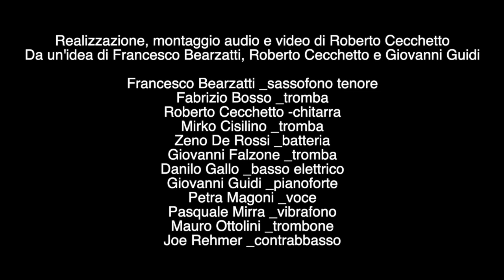Petra Magoni & Ensemble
"Bella ciao" cantata da Petra Magoni accompagnata da un esemble composto dai migliori musicisti della scena jazz italiana: Francesco Bearzatti al sassofono tenore, Fabrizio Bosso alla tromba, Roberto Cecchetto alla chitarra, Mirko Cisilino alla tromba, Zeno De Rossi alla batteria, Giovanni Falzone alla tromba, Danilo Gallo al basso elettrico, Giovanni Guidi al pianoforte, Mauro Ottolini al trombone, Joe Rehmer al contrabbasso. L’ideazione di questo progetto d’ensemble è di Francesco Bearzatti, Giovanni Guidi e Roberto Cecchetto, al quale si deve anche la realizzazione e il montaggio del video.